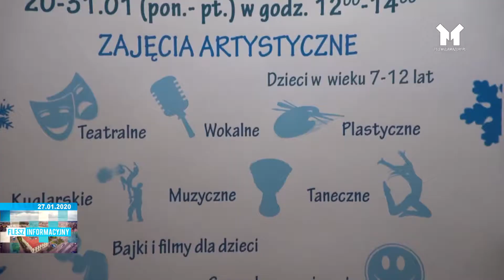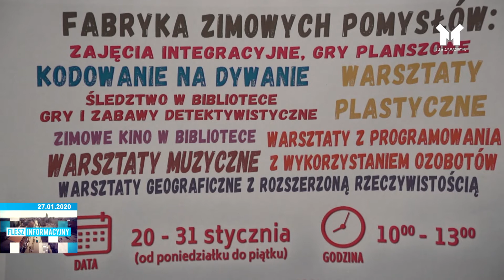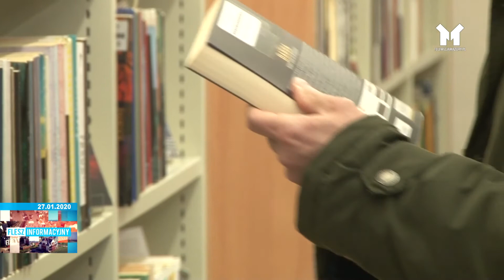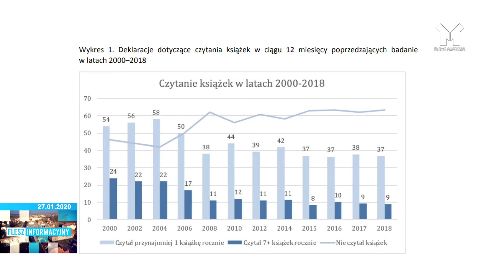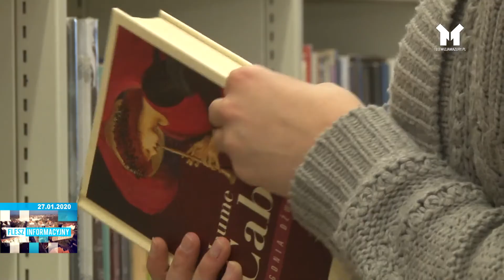FLESZ INFORMACYJNY Z DNIA 27.01.2020